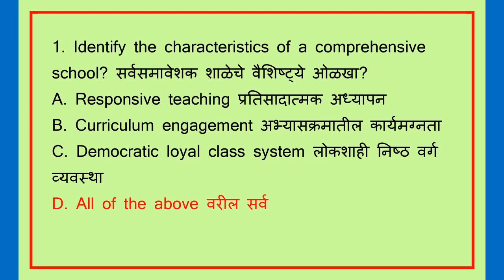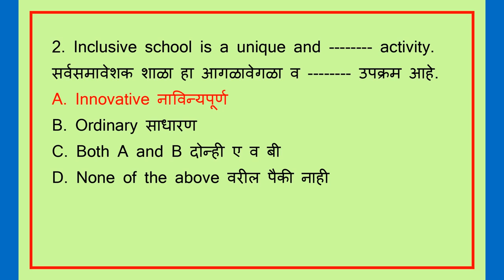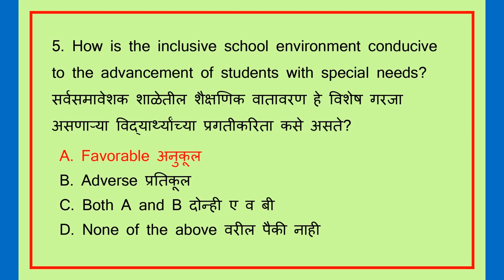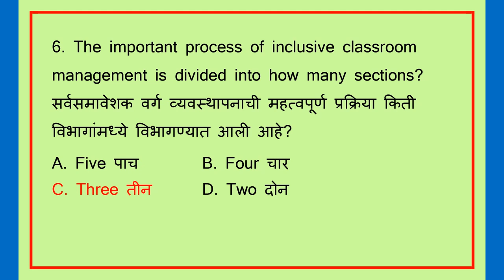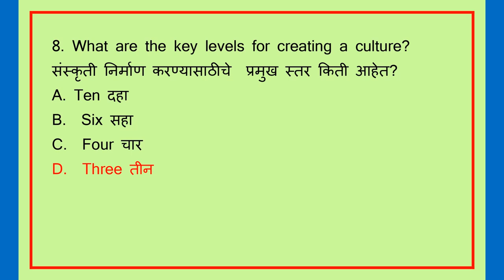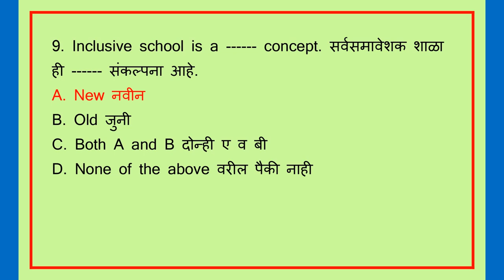MCQ Inclusive Education English & Marathi 04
In this video the MCQ's are given for the English Medium and Marathi Medium Students of B.Ed., M.Ed., and the MPSC aspirants